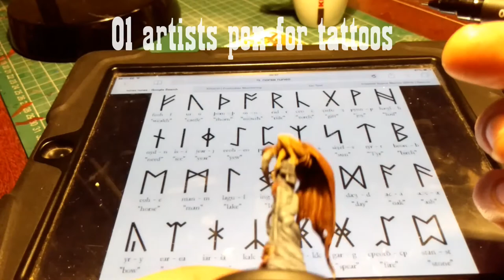Malifaux painting Aionus.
Here's a video of me painting the limited edition Aionus model.